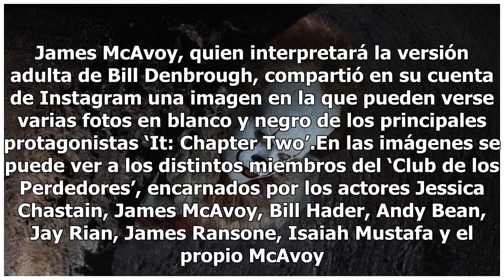Así se ven los protagonistas de la secuela de 'It'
Foto de internetUna de las principales características de la secuela de ‘It’ es que se encuentra ambientada 27 años después del primer filme. James McAvoy, quien interpretará la versión adulta de Bill Denbrough, compartió en su cuenta de Instagram una imagen en la que pueden verse varias fotos en bl...